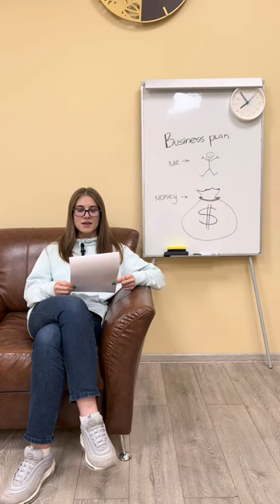Английский для бизнеса 3. История 9